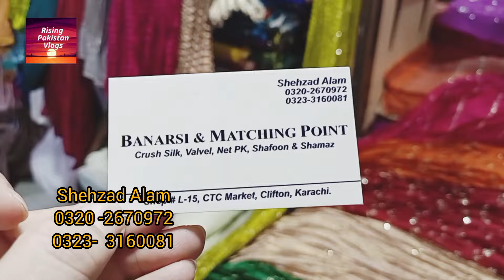New Fancy Pakistani Dress 👗 Crushe Palazzo, Sharara, Lehenga Top Trend, Every Girl's Choice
In this Video, I discover a shop of Sharara Garara Style Dress  Unstitched suit 3 piece & 4 piece Fancy Collection in CTC shopping mall

Crushed fabric, palazzo, sharara, lehenga
 Top trend, every girl's choice
silk dress material
New Trendy and Stylish Crushed Silk
 Unstitched suit
CTC Shopping mall
plain crush silk
Gotta work

Shehzad Alam 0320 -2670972 / 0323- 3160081
Shop # L15 CTC Shopping mall clifton  karachi